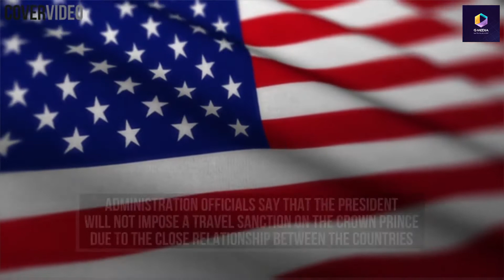Saudi Prince Responsible for Khashoggi Killing, US Reports Reveal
Renowned journalist Jamal Khashoggi was gruesomely assassinated in the Istanbul Saudi consulate by Saudi operatives in 2018